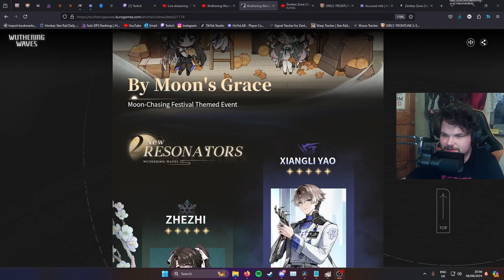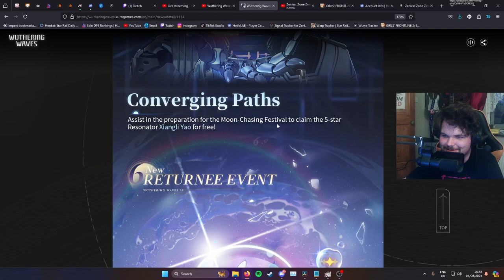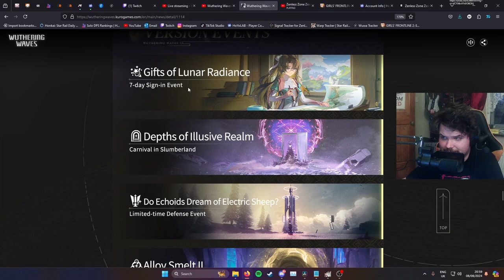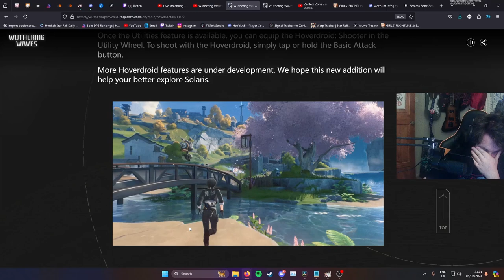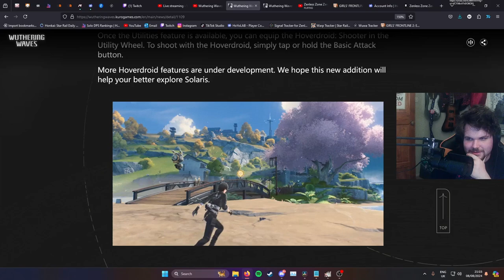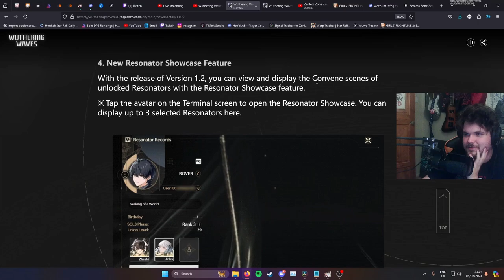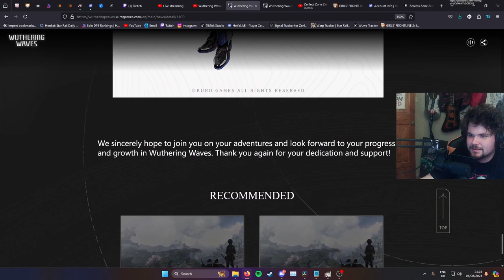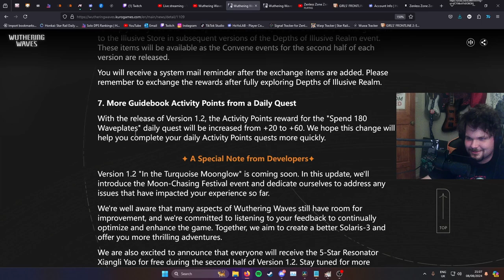WUWA Is Cooking And Serving (in 1.2)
All the waveplates I will waste will be salvaged🗿